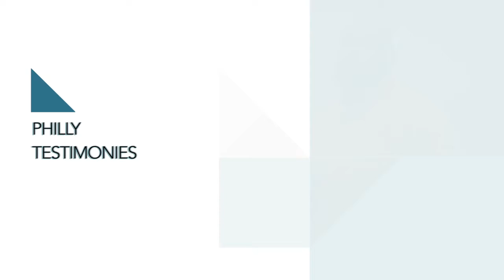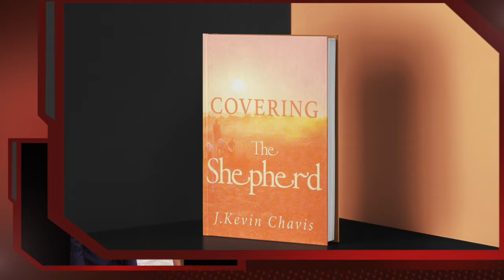PCC 12 1 19 USE THIS ONE